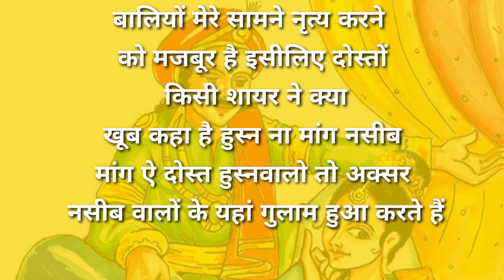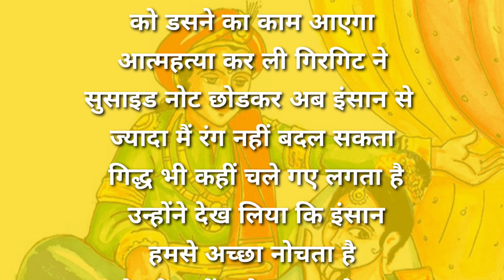एक बदसूरत राजा और खूबसूरत नृत्यकी की कहानी . best motivational story in hindi